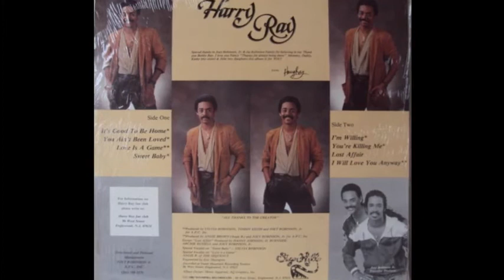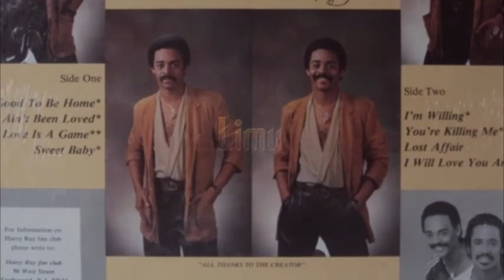HARRY RAY - LOVE IS A GAME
classic from lp " it's good to be home " 1982